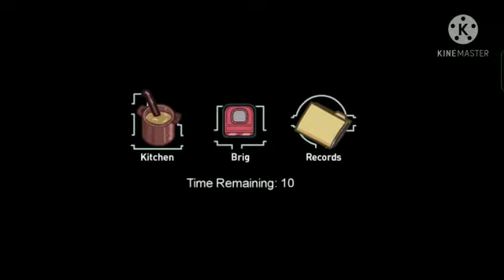Among Us #3 | Airship Gameplay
Yo wassup guys.This is Mobile Badger! Brawl Stars Almost Pro Gamer and Funny Moments Maker! I'm working on other gaming video like Roblox,PUBG and more. Im not actually publish vidoe everyday or every week because im bit busy right now.

🎮GAMING:

1.Brawl Stars
2.Fortnite (PS4 PRO)
3.Among Us
More games soon!!

😂Funny moments

1.Brawl Stars
More funny moments soon!!

Make sure you subscribe,like,share to everyone and comment whatever you want to comment in down below.Also please turn on notification bell icon so you don't miss any of my video in this channel

Today Im gonna play among us that have airship map!